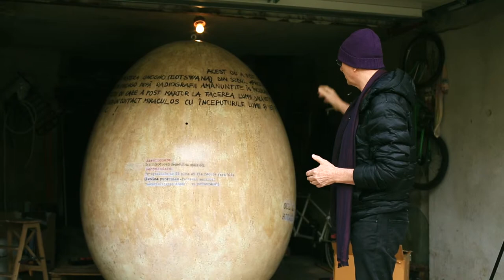OUA PENTRU GRIVITA 53: HORATIU MALAIELE